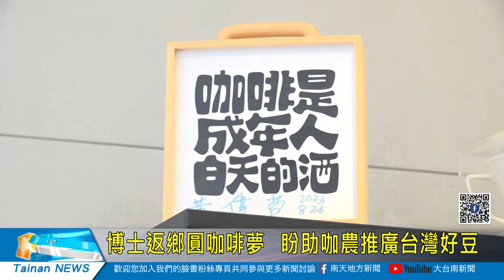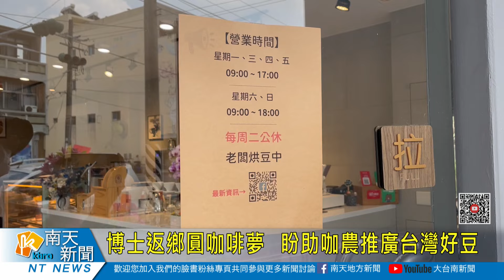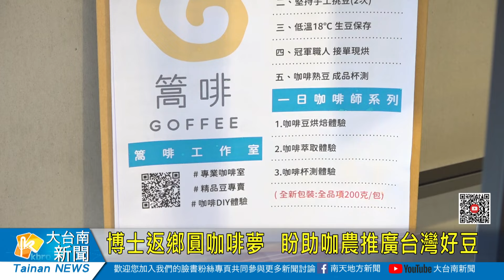博士返鄉圓咖啡夢 盼助咖農推廣台灣好豆20240409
擁有國立大學博士學位的陳貫臺，在校期間透過USR計畫與咖啡結緣，畢業後曾遠赴馬祖工作，但仍無法放下對咖啡的熱愛，三年前回到老家六甲開設烘豆室，今年也開始經營咖啡廳，期盼透過小小的店面推廣台灣優質的國產咖啡。